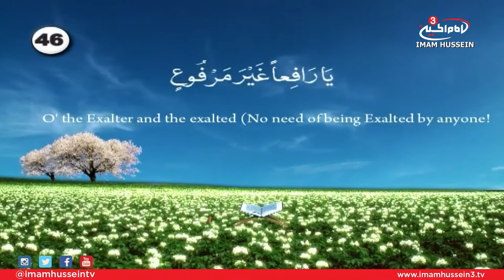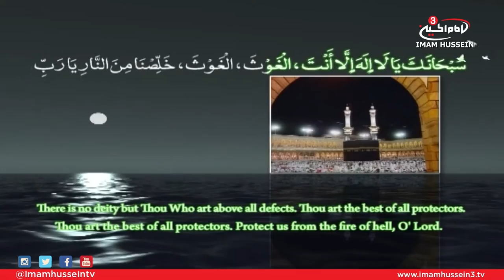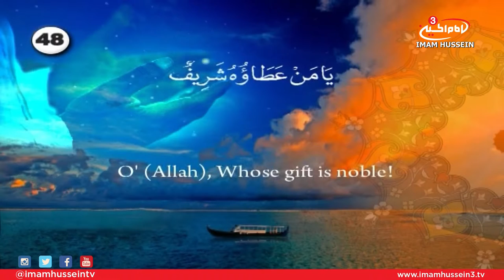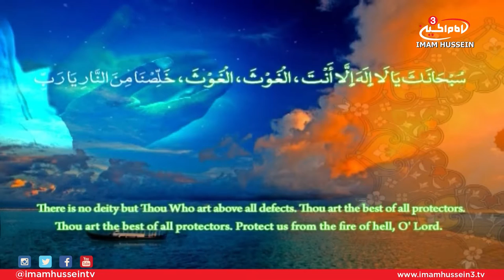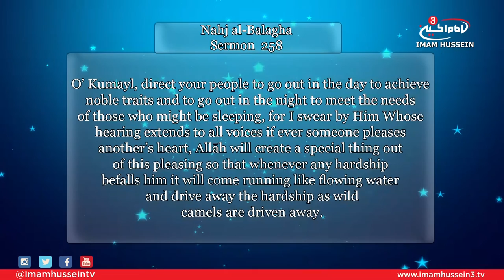Opportunity With Sayed Ja'afar Al-Qazwini E16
The 16th episode of "Opportunity," Sayed Ja'afar Al-Qazwini explores through the noble life of the 4th infallible of Ahlul-Bait, Imam Al-Hassan, Peace Be Upon Him. Al-Qazwini focuses on some illustrations of the virtues of the Imam as well as examines his way of interactions with the people who opposed him.
Sayed Jafar concludes by emphasizing on the significance of following the foot steps of such a noble character.